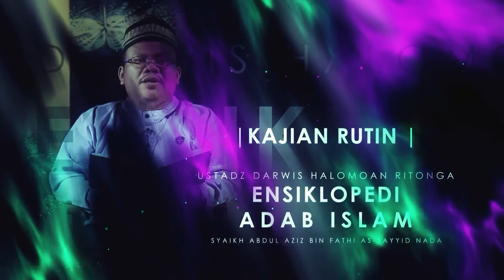Adab Berbakti Kepada Kedua Orang Tua Bag.7 (Mausuu’atul Adab Al-Islamiyyah) / Ust. Darwis Halomoan R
Adab Berbakti Kepada Kedua Orang Tua (Mausuu’atul Adab Al-Islamiyyah) / Ust. Darwis Halomoan R

💳 Bantu Operasional Dakwah @salamtelevisi :
| Bank Muamalat
| Kode 147
| an. Salam TV Peduli